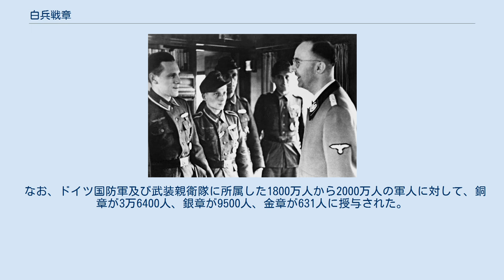白兵戦章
国防軍と武装親衛隊の下士官に白兵戦章金章を授与するハインリヒ・ヒムラー親衛隊全国指導者。
1944年10月 白兵戦章（Nahkampfspange）は、ナチス・ドイツが1942年11月25日に制定した徽章。
 一定期間、戦車などによる装甲兵力の支援なしで近接戦闘を行ったドイツ国防軍及び武装親衛隊の軍人が授与対象で、軍服の左胸ポケットの上部に佩用した。
 任務（攻撃、防御、斥候など）や場所（前線、後方陣地、輸送路での移動中など）を問わず、敵の表情が分かるほどの近距離で行われた戦闘が審査の対象とされた。
 この勲章には、授与基準を満たした近接戦闘を行った日数によって、金章、銀章、銅章の三等級が存在し、特に金章は騎士鉄十字章にも匹敵する名誉で、受賞者が軍学校で自らの戦闘経験を教授する任務を与えられたり、アドルフ・ヒトラー総統が直々に授与することもしばしばあった。
 また、負傷をした者や東部戦線に従軍している者には、必要な近接戦闘の日数を減らすなどの調整が行われることもあった。
受賞者がすでに死亡していた場合には、この勲章は遺族に送付された。
 なお、ドイツ国防軍及び武装親衛隊に所属した1800万人から2000万人の軍人に対して、銅章が3万6400人、銀章が9500人、金章が631人に授与された。